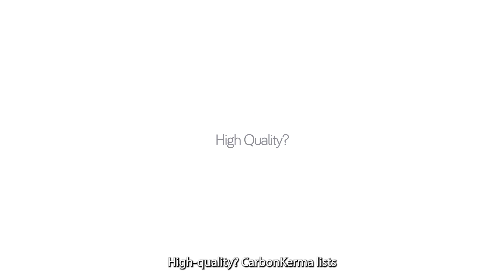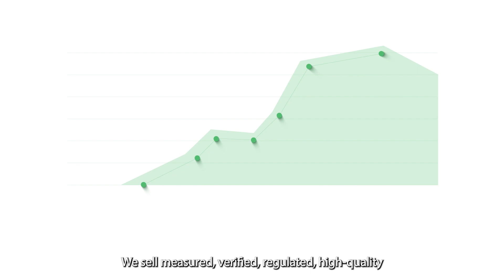Are the Carbon Credits You Buy Verified?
CarbonKerma is proud to list only precisely measured, strictly regulated, and 3rd party verified carbon credits.

CCUS-derived take on the same qualities of Carbon Capture regulation:
Carbon sequestered by CCUS facilities is measured by meters, which are compulsory for the facilities to participate in the American and international tax credit schemes.

For American companies, stored carbon is verified by the EPA’s GreenHouse Gas Reporting Tool (EGGRT).

For multinational corporations and companies outside of the United States, the International Standards Organization system is used for verification: ISO 27913 for saline storage and ISO 27916 for Enhanced Oil Recovery (EOR).

Offset your emissions with 100% confidence with CarbonKerma.